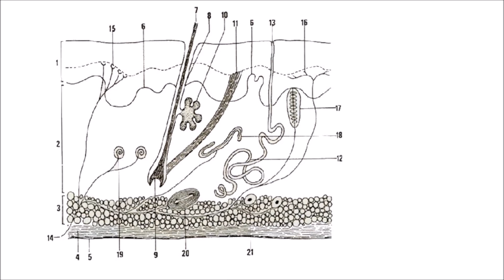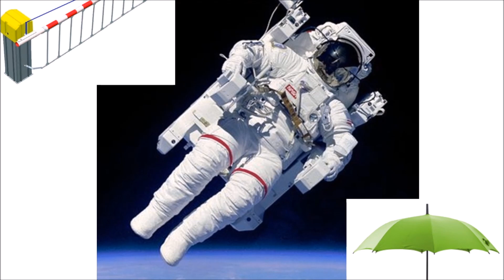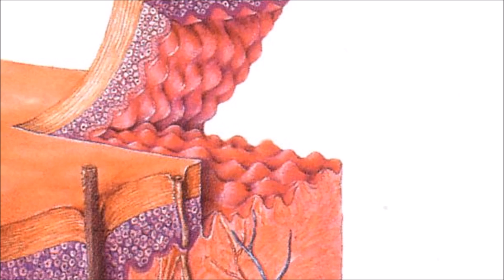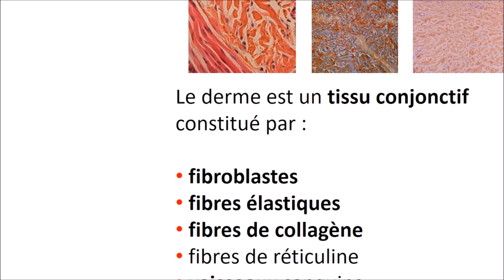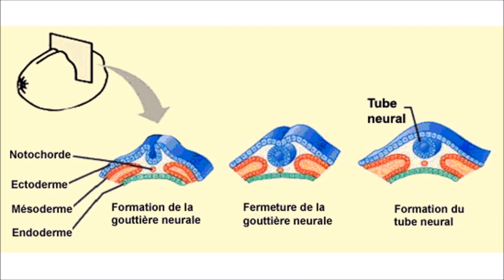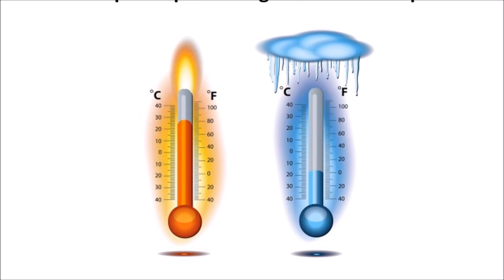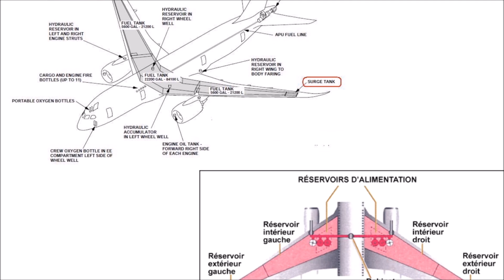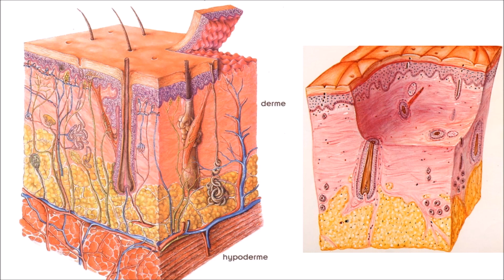La peau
Description chirurgicale de la peau